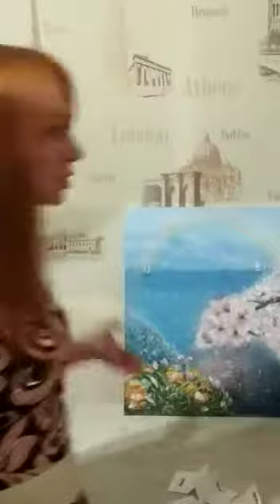Конкурс "Весеннее настроение" - и розыгрыш картины между перепостившими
Video 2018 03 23 at 03 11 19
Елена Разумова Шалашова художница